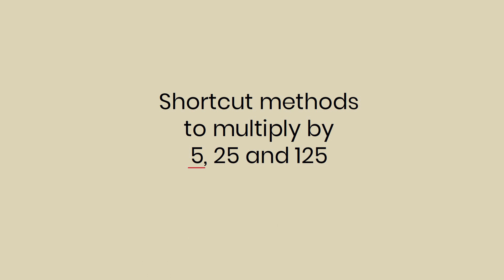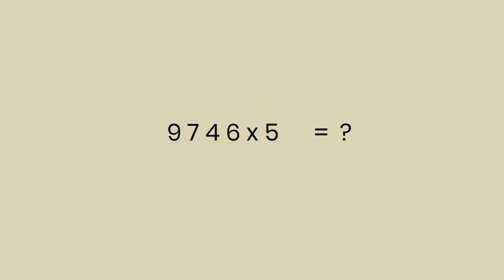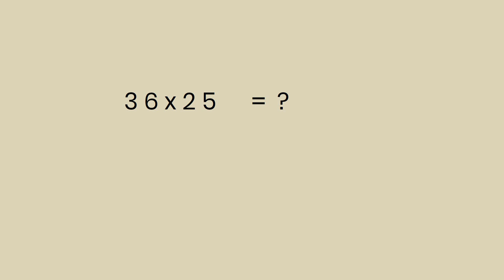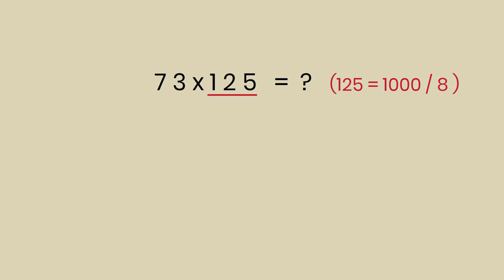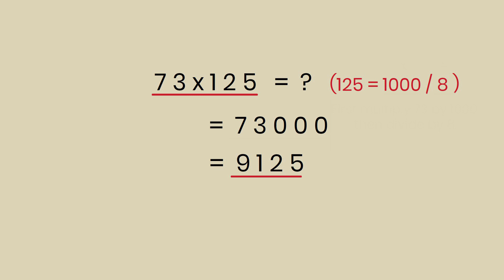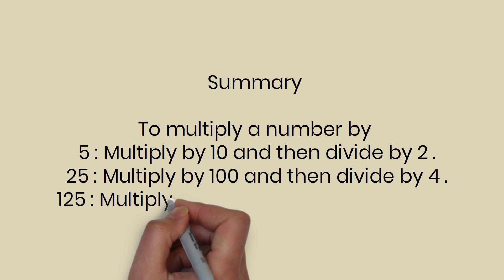Tricks to multiply by 5, 25 and 125 | Easy Maths | 5, 25, 125 കൊണ്ട് ഗുണിക്കാനുള്ള എളുപ്പവഴികൾ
This video discusses shortcut methods to multiply by 5, 25 and 125.
It is very useful for students and for those who prepare for different competitive examinations.